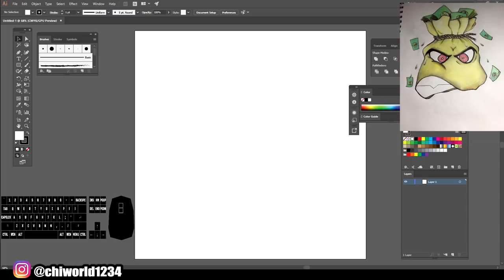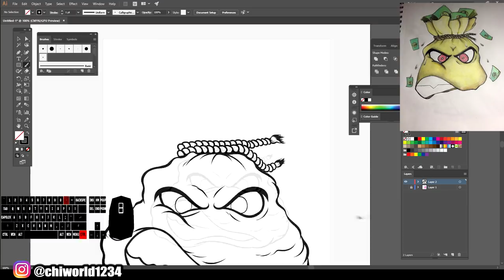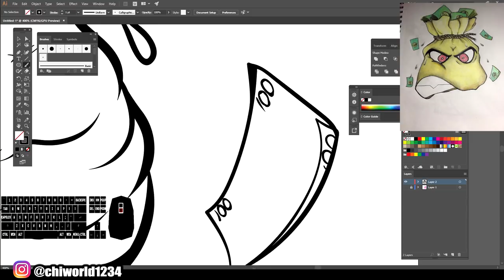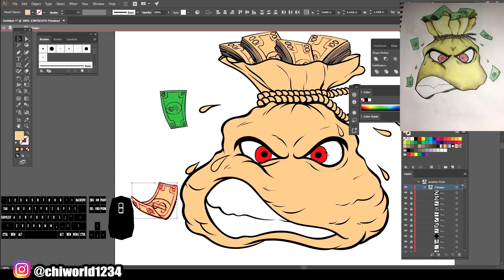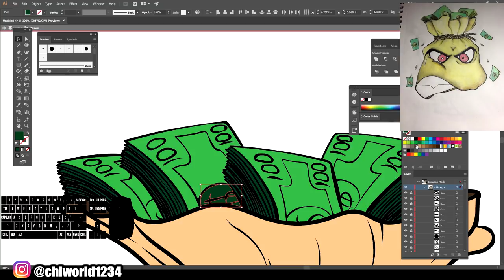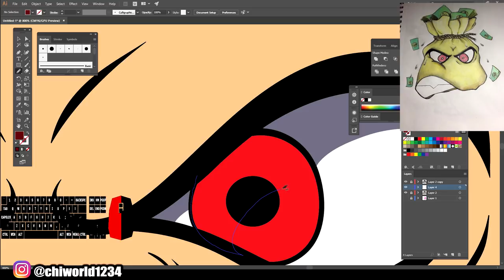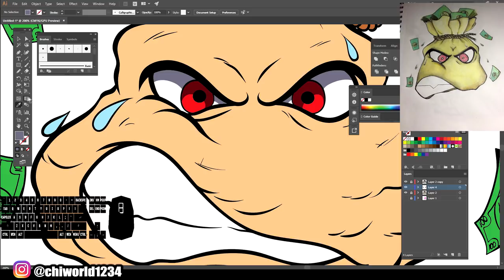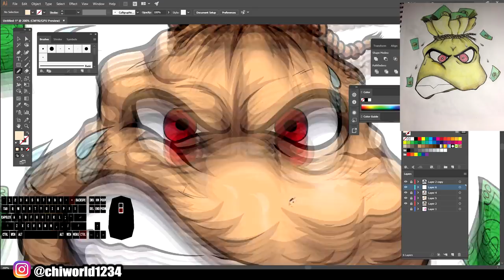Remastered Artwork For Customer ( ADOBE ILLUSTRATOR )